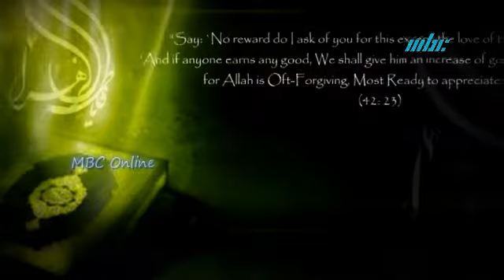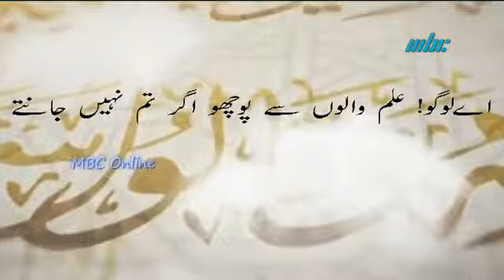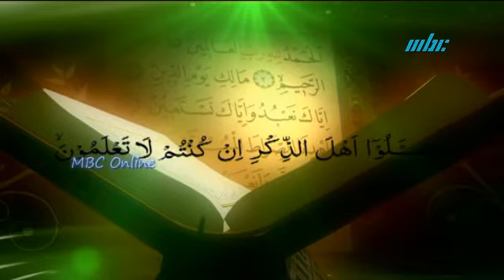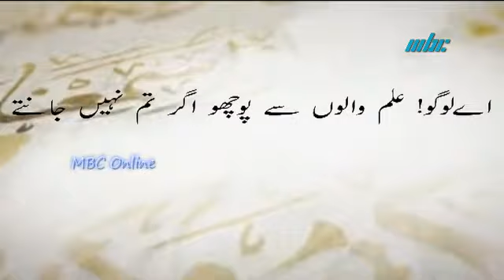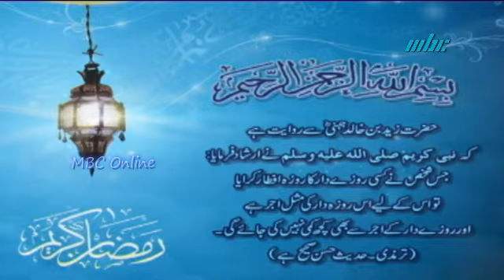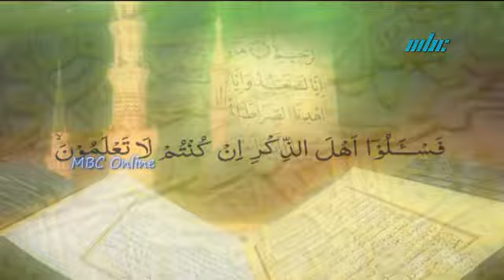Anjuman Sawaal O Jawaab - Ramzan